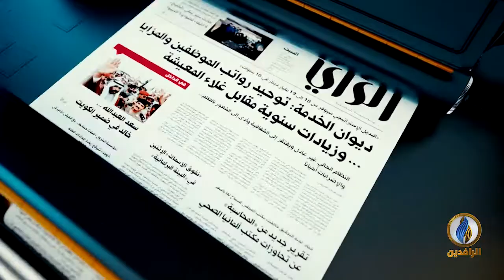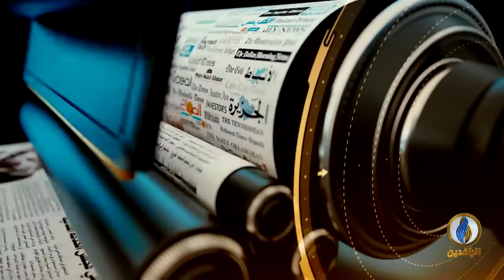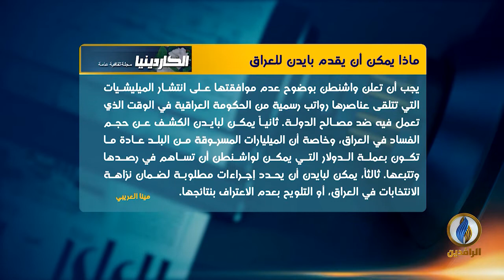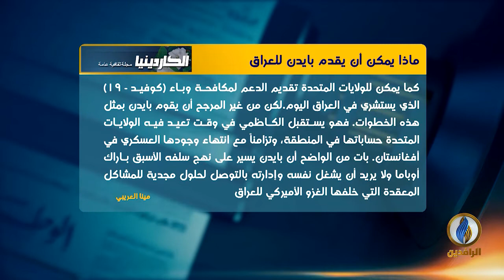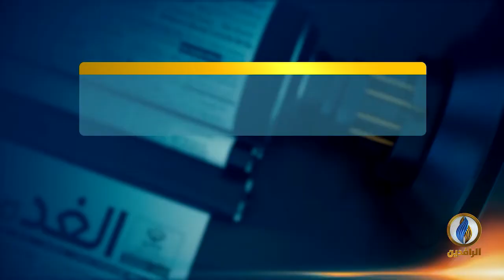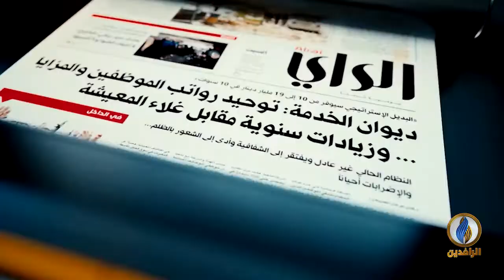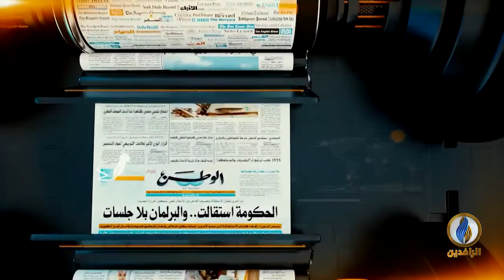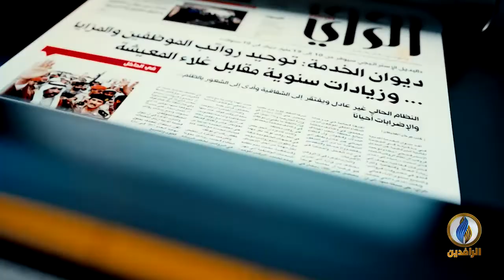صدى_الأقلام | 25 - 7 - 2021